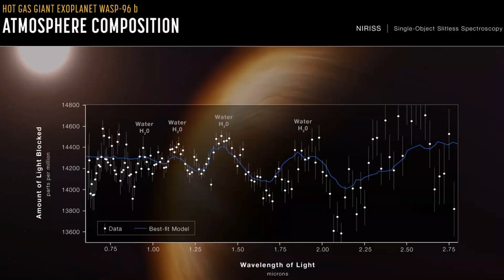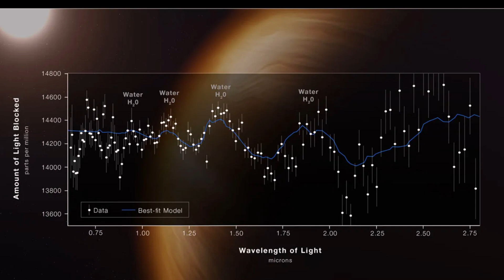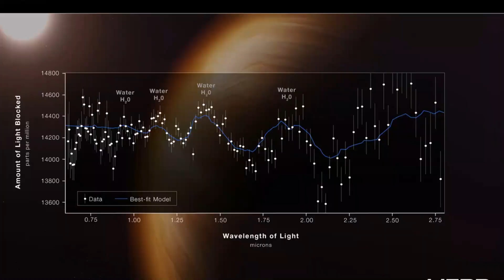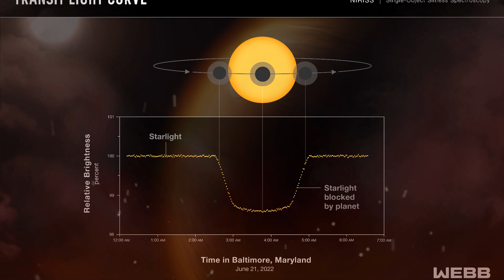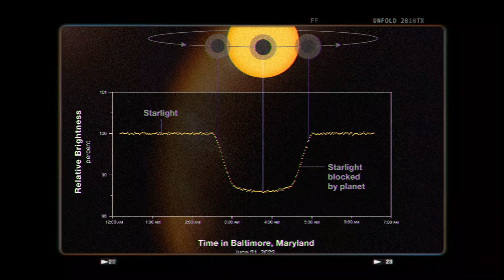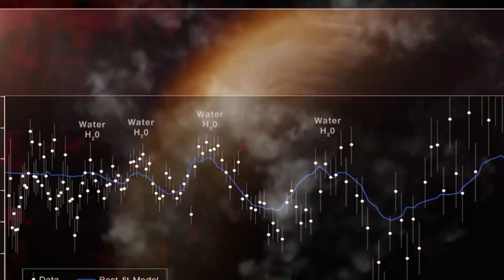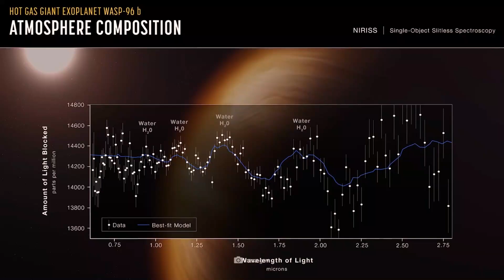James Webb Space Telescope Shocks the Entire Space Industry! The Universe Has Stopped Expanding!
James Webb Space Telescope Shocks the Entire Space Industry